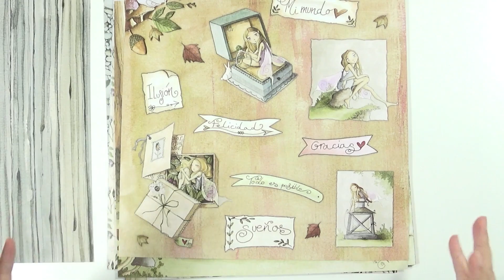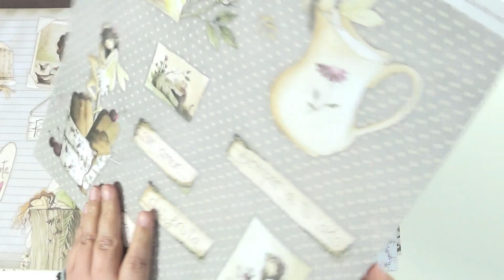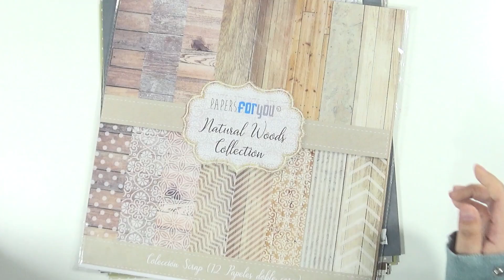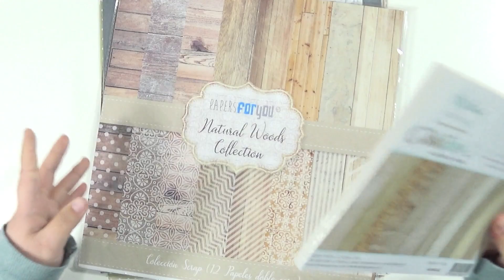✅ Encuadernación RUSA desde CERO | ❤️ Álbum Susurros de Hada PARTE 1 CORREGIDA | Encuadernación #30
👇 Links en la descripción 👇

⛔ IMPORTANTE!!
Este vídeo ha sido resubido. El vídeo original tenía un error en la edición que hacía que algunas medidas fueran confusas para el espectador. Con esta corrección, todas las medidas están coordinadas con lo que estoy diciendo/haciendo en el momento.
Siento muchísimo las molestas u.u

En este vídeo aprenderemos a realizar una ESPINA RUSA desde cero, utilizando pequeños trucos que nos hagan el proceso más sencillo. Realizaremos las tapas y las páginas de nuestro álbum. Todo explicado de forma detallada y sencilla.

Un abrazo! 😘

ÁLBUM RUSO Susurros de Hada (El altillo de los duendes)

⚙ Configuración máquina de coser (como lo tengo yo)

Tensión: 5
Width: 4
Length: 3

❤️ MATERIALES

Máquina de Coser
Pinzas para tela
Plancha portatil (de viaje)
Tabla de plegado: M&M Petit Soupirs (Es mi favorita)

Puedes ver mis productos favoritos visitando mi tienda en Amazon

Eso significa que si pinchas en un link y después haces una compra yo recibo una pequeña comisión (sin cargo alguno para ti). De esta manera estarías ayudando a hacer crecer el canal ¡Muchas gracias por tu apoyo!